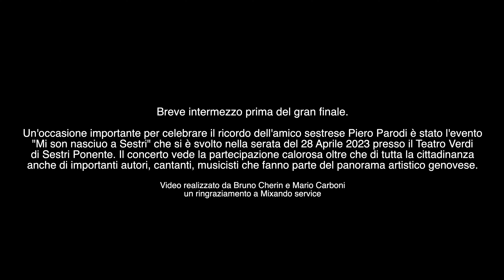INTERMEZZO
Breve intermezzo prima del gran finale.

Un'occasione importante per celebrare il ricordo dell'amico sestrese Piero Parodi è stato l'evento
"Mi son nasciuo a Sestri" che si è svolto nella serata del 28 Aprile 2023 presso il Teatro Verdi
di Sestri Ponente. Il concerto vede la partecipazione calorosa oltre che di tutta la cittadinanza
anche di importanti autori, cantanti, musicisti che fanno parte del panorama artistico genovese.